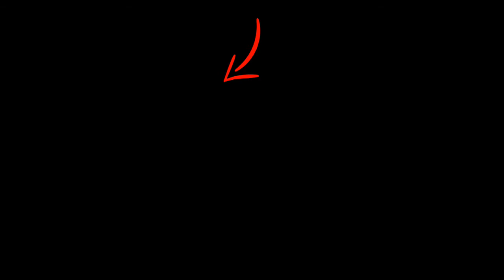Saheb, Biwi Aur Gangster 3 12th Day Box Office Collection | Sanjay Dutt, Jimmy Shergill, Prediction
Saheb, Biwi Aur Gangster 3 12th Day Box Office Collection | Sanjay Dutt, Jimmy Shergill, Prediction Prediction

{Wk1} Fri ₹1.25cr, Sat ₹1.55cr, Sun ₹1.60cr, Mon ₹0.60cr, Tue ₹0.57cr, Wed ₹0.50cr, Thu ₹0.45cr {Total} ₹6.52c